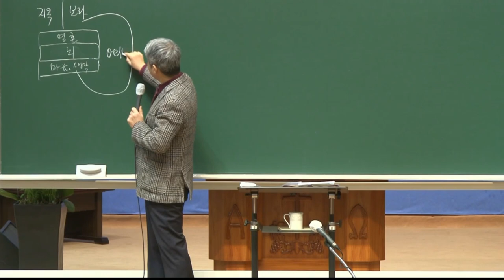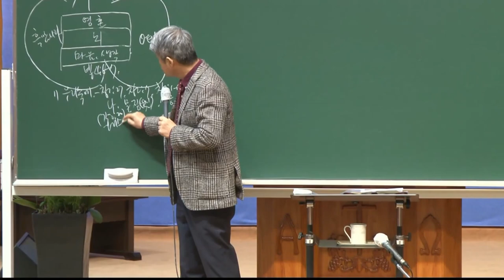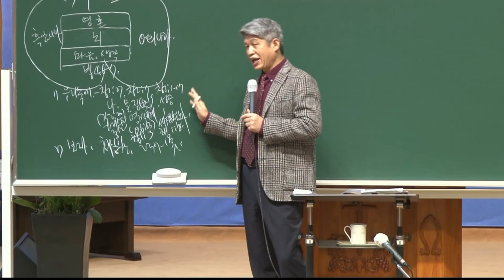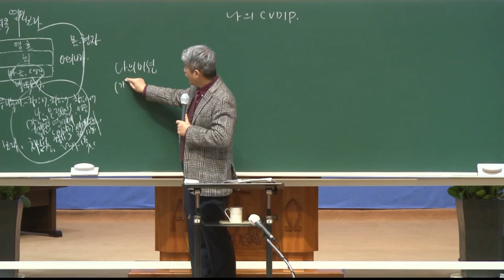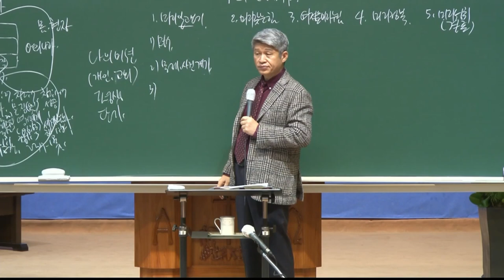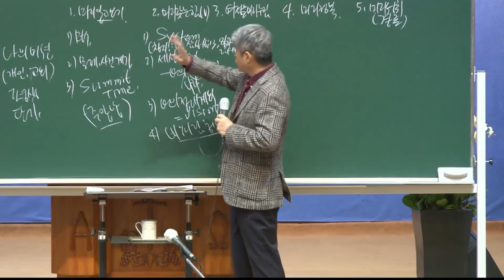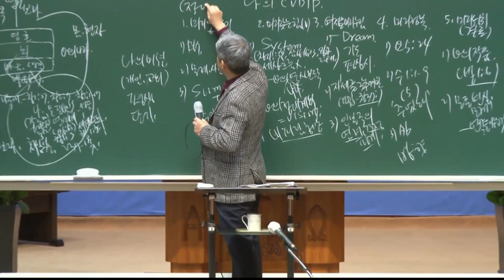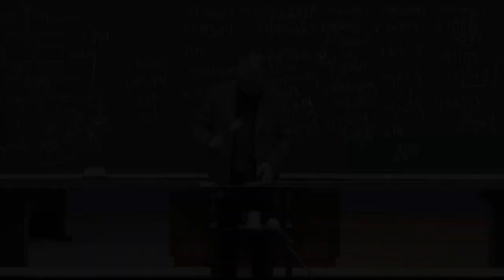20211101 대구하나교회 권찰회(나의 CVDIP 응답, 히11:38)